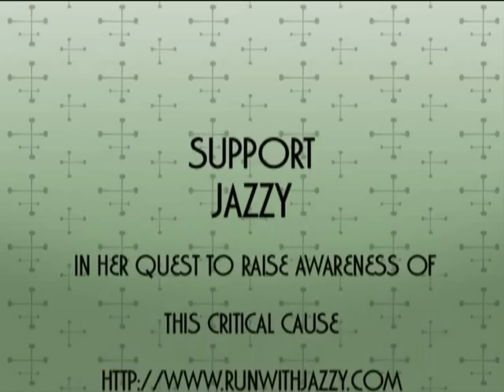Bobby Boofay Says: "Support JAZZY & St Christopher Fund!"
Bobby Boofay has a big heart too and wants everybody to Help Jazzy and the St. Christopher Fund! He wants to run with her to show his support.  original music written by Jan McCarter